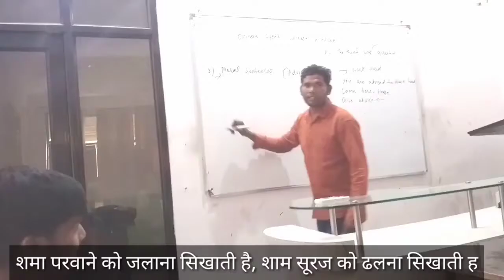तुम मुझको कब तक रोकोगे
मुट्ठी में कुछ सपने लेकर , भर कर जेबों में आशाएं
दिल में है अरमान यही , कुछ कर जाएं , कुछ कर जाएं।
सूरज सा तेज़ नहीं मुझमे , दीपक सा जलता देखोगे
अपनी हद रौशन करने से
मैं उस माटी का वृक्ष नहीं , जिसको नदियों ने सींचा है
बंजर माटी में पलकर मैंने मृत्यु से जीवन खिंचा है
मैं पत्थर पे लिखी इबारत हु , शीशे से कब तक तोड़ोगे
मिटने वाला मैं नाम नहीं,
इस जग में जितने जुल्म नहीं उतने सहने की ताकत है
तानो के भी शोर में रहकर , सच कहने की आदत है
मैं सागर से भी गहरा हु ,मैं सागर से भी गहरा हु,
तुम कितने कंकड़ फेंकोगे
चुन चुन के आगे बढूंगा मैं,
झुक झुक कर सीधा खड़ा हुआ , अब फिर झुकने का शौख नहीं
अपने ही हाथों रचा स्वयं , तुमसे मिटने का खौफ़ नहीं
तुम हालातों की भट्टी में जब जब भी मुझको झांकोगे
तब तप कर सोना बनूँगा मैं
Poem By-Amitabh Bachchan